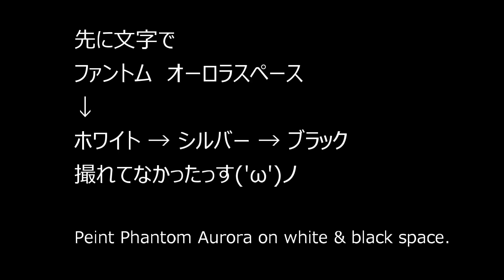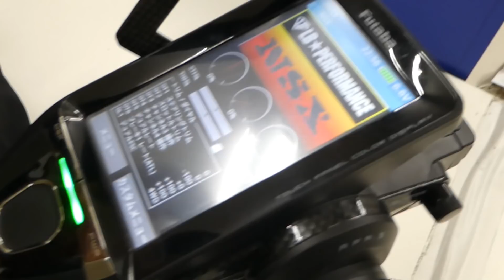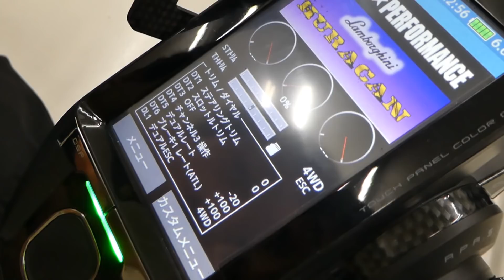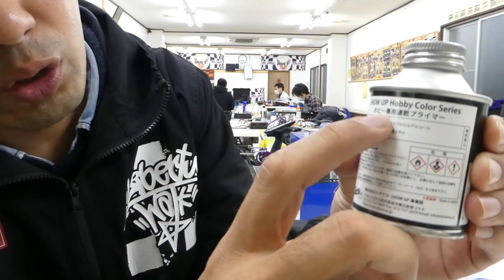【Peint & Run】Red Bull ウラカンでDRIFT。ラジコンボディに扱いやすいSHOW UP COLOR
MACKY WORKS★RWD RC DRIFT。SHOW UP COLORで２台目のペイントです。今回は、青、赤、黄、銀、白、黒とTAMIYAの塗料との相性をテストしたかったんです。更に虹色に反射するファントム　オーロラスペースがいい感じ。Lanborghini好きな私には、たまらん１台になりました。

MACKY WORKS ★ RWD RC DRIFT. This is the second paint in SHOW UP COLOR. This time, I wanted to test the compatibility of blue, red, yellow, silver, white, black and TAMIYA paint. In addition, the rainbow-reflecting phantom Aurora space feels good. For me who like Lanborghini, I just got one.